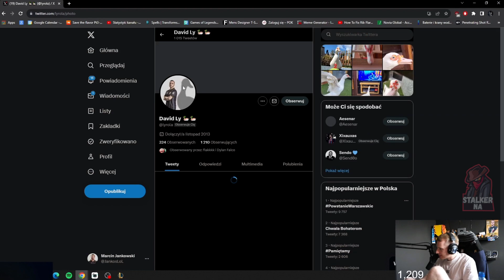Jankos Reacts to FLAKKED DAD Twitter 👀